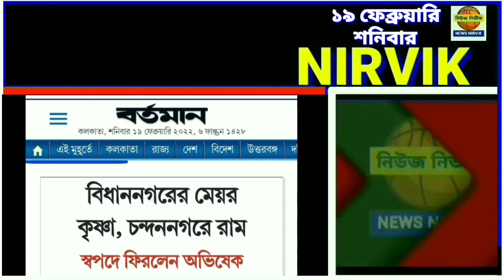আবার অভিষেক! আর বিধাননগরের মেয়র কৃষ্ণা, আসানসোলে বিধান, চন্দননগরে রাম